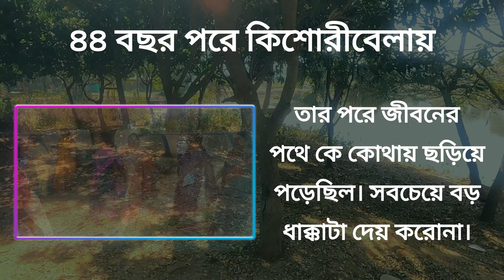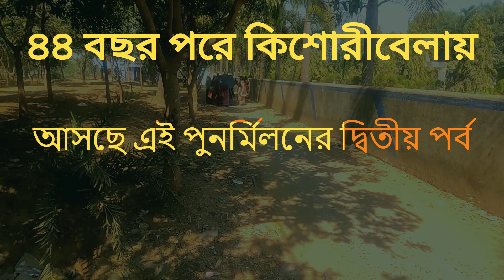৪৪ বছর পরে আবার কিশোরীবেলায় | বৈঁচিগ্রামে পুনর্মিলন #1 | common man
৪৪ বছর পরে আবার কিশোরীবেলায় | বৈঁচিগ্রামে পুনর্মিলন #1

ফ্রক ছেড়ে সদ্য শাড়ি পরতে শেখা বৈঁচিগ্রামের এই কিশোরীরা মাধ্যমিক দিয়েছিল ১৯৭৯ সালে। তার পরে জীবনের পথ বাইতে বাইতে কে কোথায় ছড়িয়ে  পড়েছিলেন। সবচেয়ে বড় ধাক্কাটা দেয় করোনা। কিন্তু সময়-সাগরের ঢেউ শুধু নেয় না। ফিরিয়েও দেয়। লকডাউনে ঘরবন্দি জীবনেই এঁরা সোশ্যাল মিডিয়ায় আবিষ্কার করেছেন একে অপরকে। জানতে চেয়েছেন, কেমন আছিস সই? কত দিন দেখা হয়নি!
তার পরে, আবার সেই বৈঁচিগ্রামই তাঁদের এক করে দিল। মাটির টান, প্রাণের টান এমনই অমোঘ। এ যেন নিজেরই কিশোরীবেলার সঙ্গে পুনর্মিলন। যা আমরা সকলেই চাই। আরও একটু বেঁধে বেঁধে থাকতে।
Common Men Never Die | They Are Never In History | They Create History | COMMON MEN WILL ALWAYS BE HERE